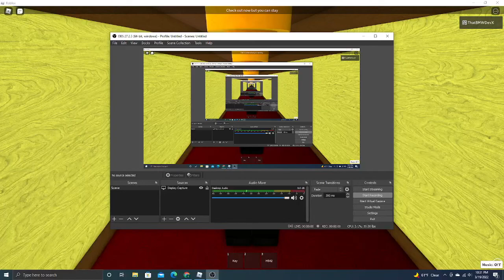Room tour of H542 @ CCFPH